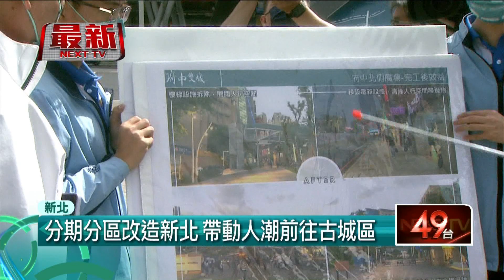新北耶誕城開城在即 侯友宜視察府中雙城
新北歡樂耶誕城，將於11日正式開城，市長侯友宜7日前往視察，周邊環境改善工程的施作進度，希望能如期提供給民眾，兼具人本、安全的友善步行環境。